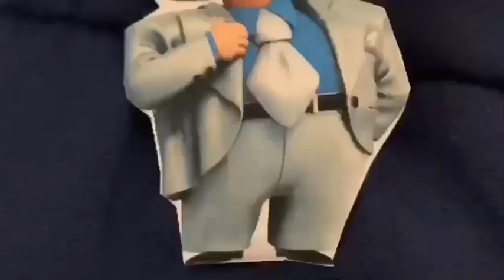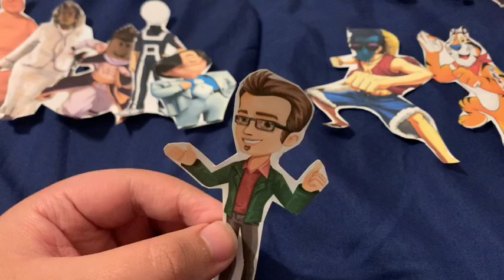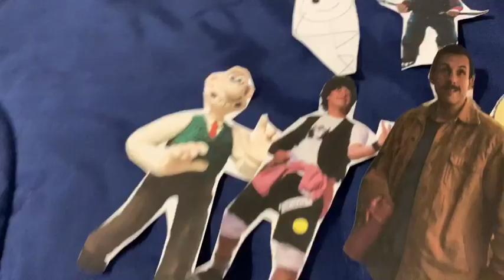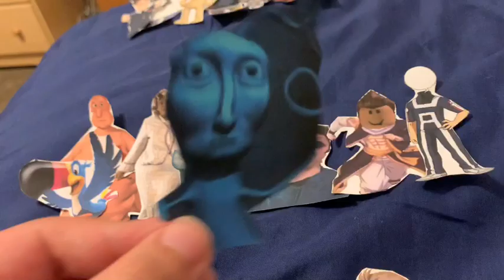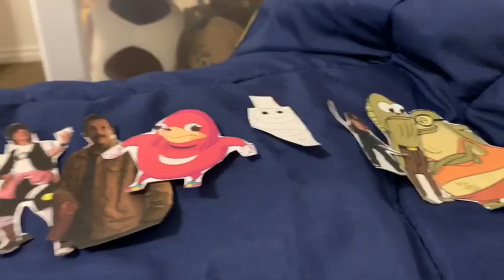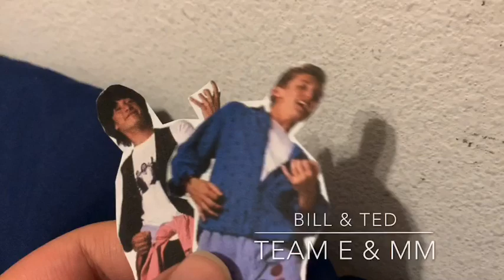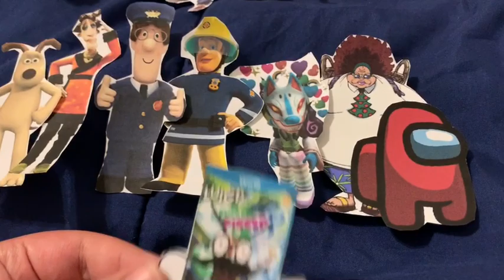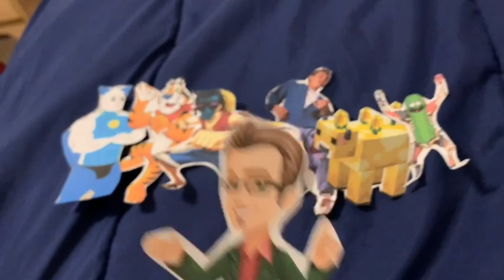Total Paper Island: Battle Of The Memes Episode 15 & 16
(S10 EP15 & EP16: MIGHTY CAPTAIN USOPP!!!/ALL THE WAY!!!)